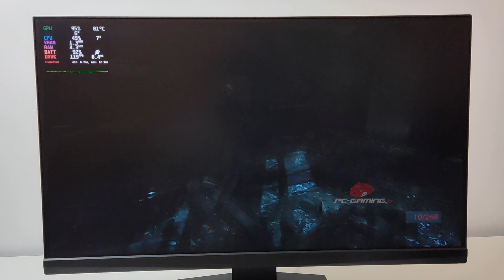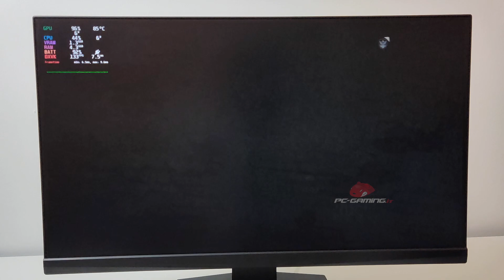Steam Deck Gameplay - Medal of Honor 2010 - SteamOS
Medal of Honor 2010 on Steam Deck with SteamOS.

0:00 Portable Mode
5:30 1080p 120Hz Desktop Mode